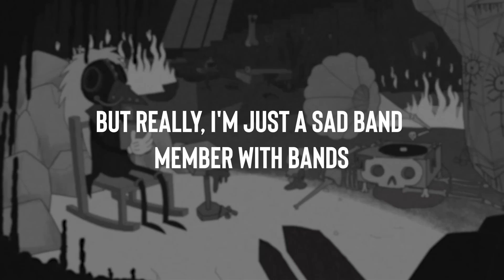How GHOSTEMANE shattered the boundaries of rap and metal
My Ghostemane "Anti-Icon" album review is here! Some of what I touch on:
* When I discovered him via the "Venom" video and artists like $uicideboy$ and Pouya
* His evolution from "Blackmage" and "Plagues" to the more industrial and metal-influenced "N/O/I/S/E" and "Fear Network" (and the obvious influence of Nine Inch Nails and Marilyn Manson)
* Why "Anti-Icon" fits in with artists like Lil Lotus, Fish Narc and Cold Hart returning to their rock roots
0:00 Intro
1:20 Ghostemane's history
2:44 His place in alternative rap
5:10 But do I like "Anti-Icon"?